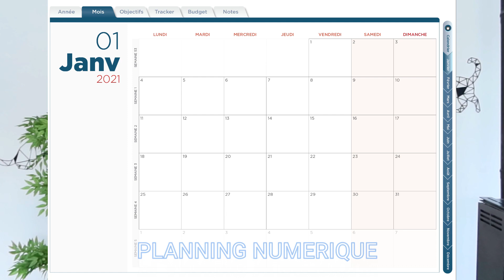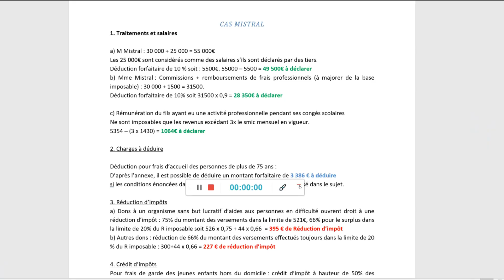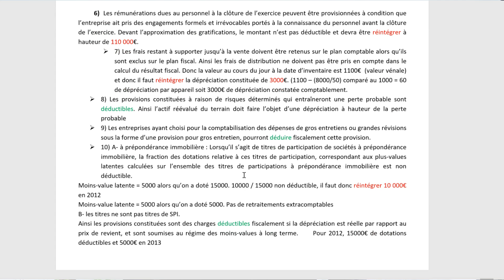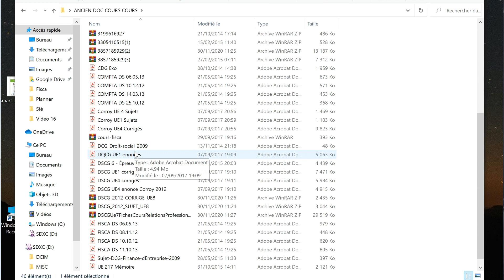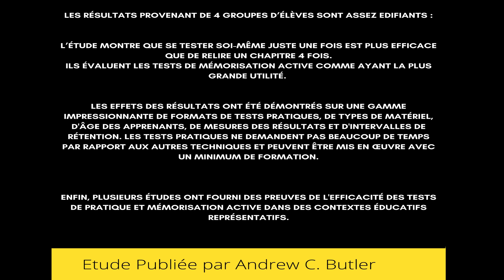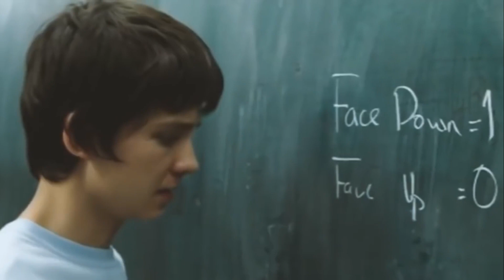Comment Organiser ses cours et son année: Astuces, Méthodo, Conseils, Motivation pour TOUT RÉUSSIR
📈 Des conseils malins que j'aurais aimé recevoir à 20 ans, ou en commençant les études, l'organisation ultra efficace, la méthodologie pour apprendre ses cours, faire ses exercices, faire ses fiches, mémoriser efficacement , comment préparer et réviser ses examens, contrôles, échéances.

💌 LES LIENS DONT JE PARLE DANS LA VIDÉO NE SONT PAS ENCORE LA, mais ça ne saurait TARDER ! Pour ÊTRE INFORMÉ DES QUE JE LES METS EN LIGNE : INSCRIS-TOI A MES MAILS PRIVÉS

🏆 J'ai pu obtenir d'assez bonnes notes en DCG et DSCG grâce à des méthodes simples et une éthique de travail (18,75 en droit social, 16,5 en Compta Approfondie ou Droit des sociétés, 16 en Finance, 15,75 en Anglais, 14 en management, 14 en MSI, 13,5 en MCG, 14,5 en épreuve facultative etc...)

📧 Reçois gratuitement mes fiches de DCG et DSCG (Comptabilité et Audit, Gestion, Finance, Droit Social, Droit des sociétés, Droit Fiscal, Management, Contrôle de Gestion, Comptabilité approfondie, Management des Système d'Information et de Gestion) ainsi que mon kit de droit, et surtout reçois après t'être inscrit, mes conseils de Méthodologie, Astuces, Tips pour être efficace dans les études ou dans la vie en général dans mes mails privés :

Ces études en comptabilité sont extrêmement enrichissantes selon moi, et t'offriront des bases solides pour continuer vers l'expertise comptable, travailler au sein d'un cabinet comptable, ou une entreprise dans les nombreux services économiques, juridiques, comptables, financiers, ou de gestion.

Ce diplôme DCG / DSCG ou ces études comptables te permettront également de te lancer dans l'entreprenariat en ayant une vision complète de l'entreprise, au travers d'un parcours pluridisciplinaire.
C'est mon cas personnel, même si très peu suivent ce parcours.

Je te partage mes astuces persos, des techniques pour ces diplômes, des méthodes de productivité, d'efficacité, de performance d'aujourd'hui afin d'être plus efficace dans ses études, son business, ou dans la vie en général.